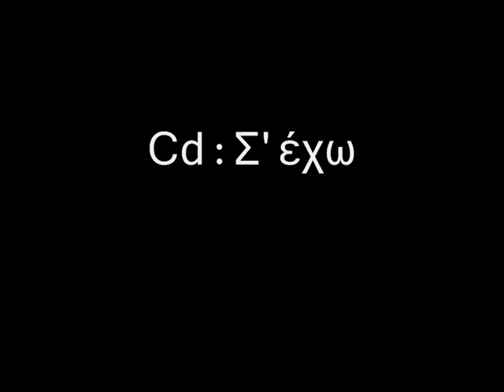ΑΝΤΖΕΛΑ ΔΗΜΗΤΡΙΟΥ - ΤΡΕΙΣ ΚΑΙ ΠΕΝΤΕ ΒΗΜΑΤΑ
ΑΠΟ ΤΟ CD Σ'ΕΧΩ